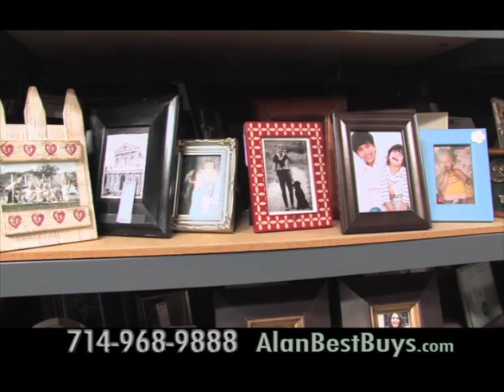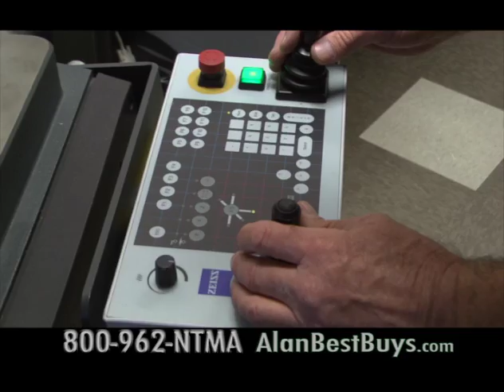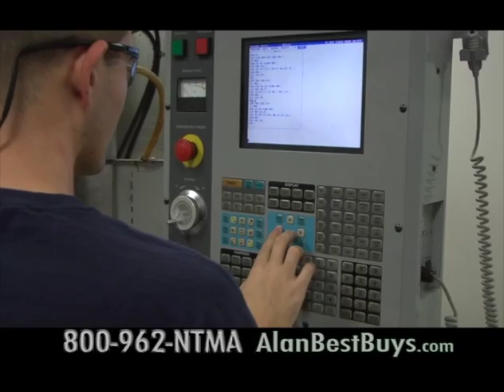Best Buys TV Show w/ Alan Mendelson